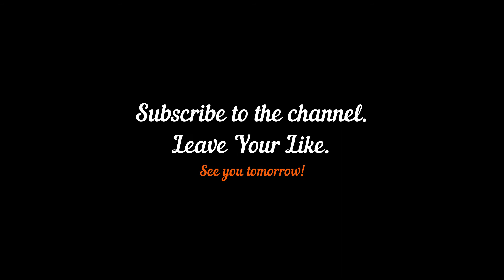Simulation of Moto GP crash in Moto GP Game in Slow Motion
A sensational view of the accident that occurred at Moto GP, through the Moto GP game.